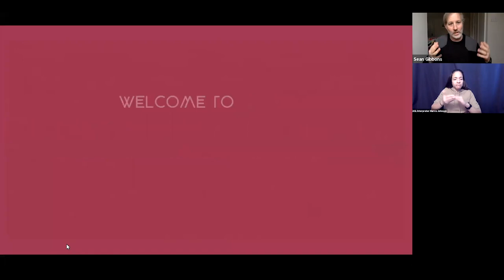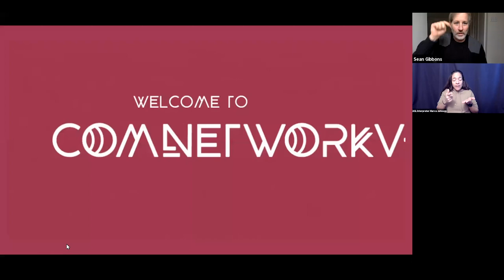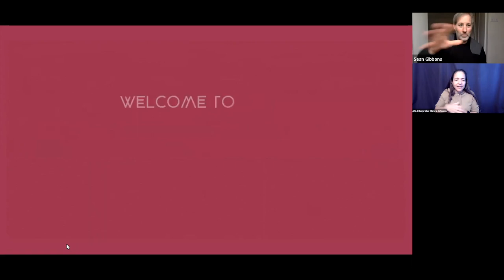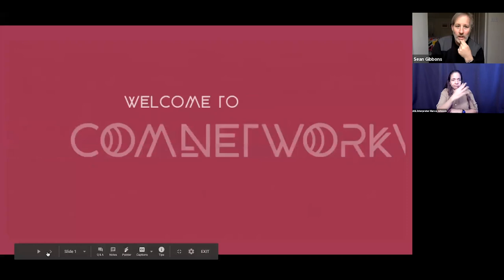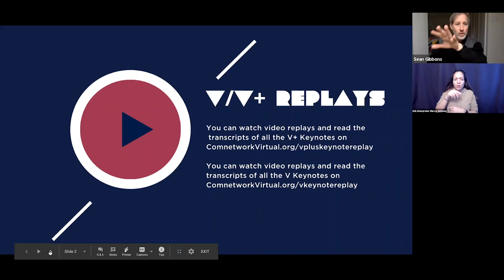V+ Keynote Kevin Huynh of People & Company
Kevin Huynh, cofounder at People & Company and co-author of Get Together helps people get their people together. He’ll be sharing learnings, research, and lessons from his work to cultivate communities of power users including:

Kevin will explore:

- How to approach community building as progressive acts of collaboration.
- How true communities fuel growth for advocacy and social good.
- How we can accomplish more together than we ever could alone.

“Build your community with people, not for them.”